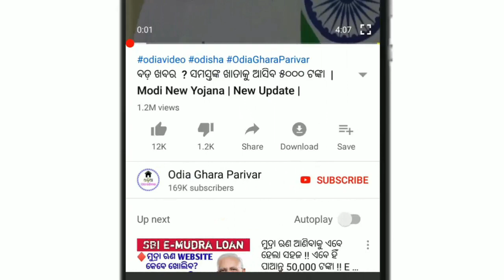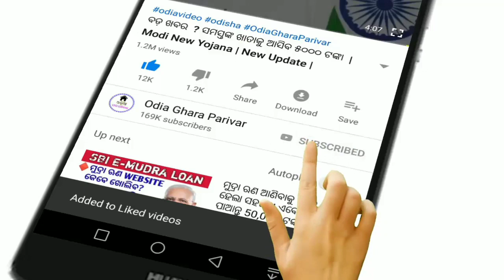ଗ୍ରହ ମାନଙ୍କର ପରିବର୍ତ୍ତନ ଯୋଗୁ 3ଟି ରାଶିର ଭାଗ୍ୟ ଖୋଲିବ । Ehi 3 ti rasi diwali re hebe dhanban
Diwali pakharu ehi 3ti rasi hebe bahut bada bhagyasali . Video ku last paryanta dekhantu Apanka rasi bi thai pare.